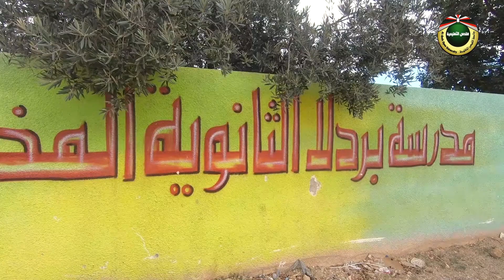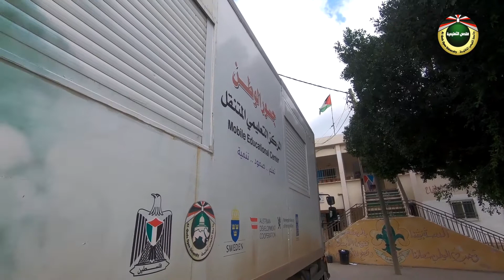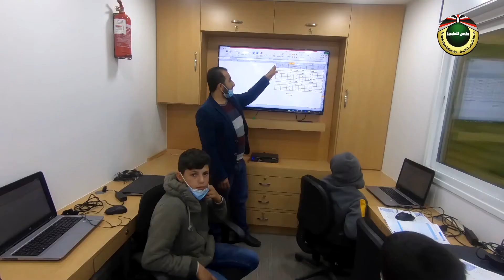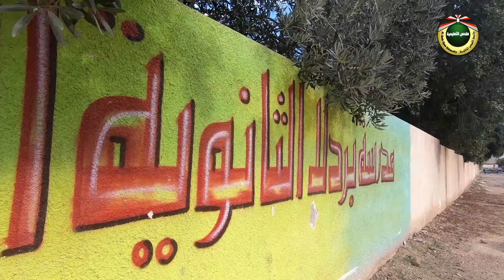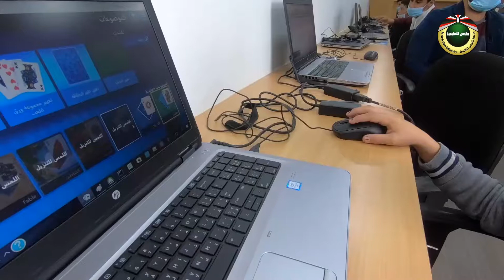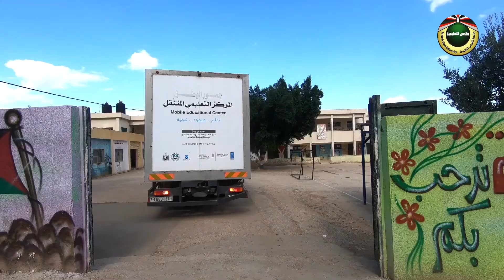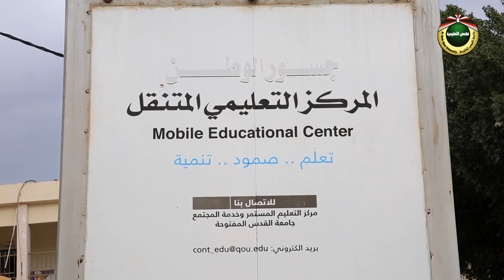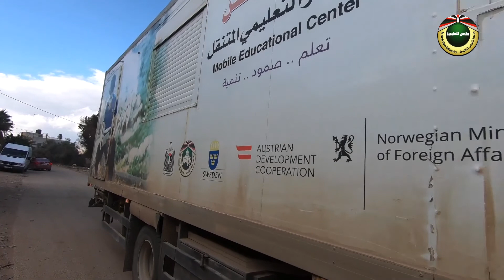بردلة | من الجامعة 2021